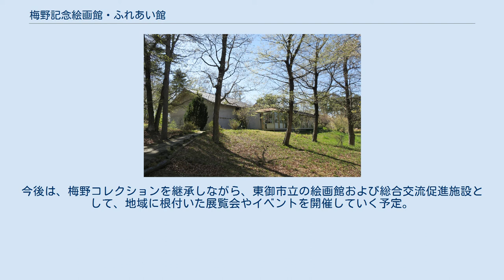梅野記念絵画館・ふれあい館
地図 東御市梅野記念絵画館・ふれあい館（うめのきねんかいがかん・ふれあいかん）は、1998年（平成10年）に開館した長野県東御市立の総合交流施設（美術館相当施設）である。
旧称「北御牧村立梅野記念絵画館・ふれあい館」。
 芸術むら公園内にあり、ホールとともに「東御市総合交流促進施設」を成す。
 美術品コレクターであった梅野隆および梅野満雄（隆の父）のコレクションを主な収蔵品としている。
久留米市出身の梅野満雄は青木繁、坂本繁二郎と同郷であり交友が深かったことから、二人に関する資料も展示している。
梅野家は八女の大地主で、満雄は上京中の青木の生活を助け、没後すぐに遺作30点を遺族から買い取り、遺作展を開催、坂本にはアトリエ用地を提供するなど、両者を無名時代から支援した。
 ふれあい館では市民による展覧会や企画展が開催される。
今後は、梅野コレクションを継承しながら、東御市立の絵画館および総合交流促進施設として、地域に根付いた展覧会やイベントを開催していく予定。
 秋頃には火のアートフェスティバル、天空の芸術祭などのイベントが開催され、会場には2万人近い来場者が訪れる。
 梅野満雄の収集した青木繁の作品群が、石橋正二郎（ブリヂストンの創業者）のコレクション（久留米市美術館収蔵）の元となっている。
 近代日本の物故作家の作品を中心に、近代画家の作品を中心に収蔵している。
梅野隆の父である満雄が、青木繁、坂本繁二郎との交友が深かったことから、青木繁に関する資料や書簡の展示も行なっている。
 主な収蔵作家